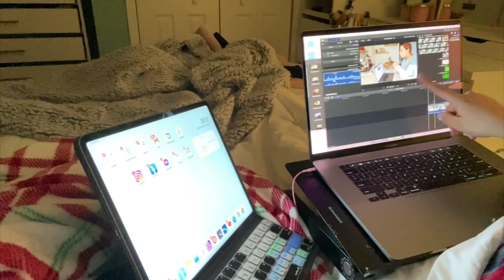Macbook Pro 2020 16inch Unboxing | Early Christmas Gift |Nina Mendez 2020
MacBook Pro LINK
16-inch MacBook Pro - Space Gray
$2,799.00

FILMING EQUIPMENT📸
FAQ FOR MY VIDEOS
Filming Camera ⇢ Sony A7R III
Camera For Pictures ⇢ Canon M50
Vlogging Camera ⇢ Sony RX100 v
Microphone ⇢ Rode Microphone
Editing Program ⇢ Final Cut Pro X final-cut-pro/
Lighting ⇢ Diva Ring Light